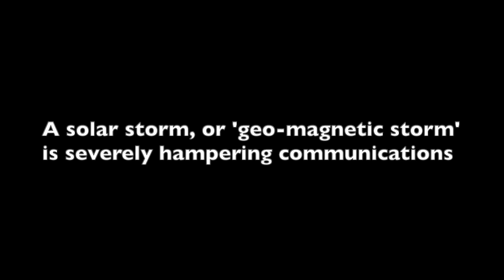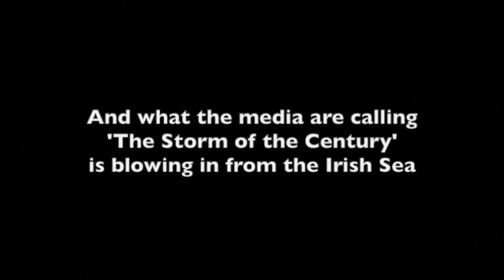RANK: A Halloween Tale from Paradise Heights, Blackpool Grand 23/24/25 October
From the writer & director of The Haunting of Blaine Manor

It’s Halloween in Paradise Heights, a night where all hell will break loose. A solar storm is playing havoc with communications, and what are the strange voices heard coming through the radio at the local taxi rank, Lucky Cabs? What are the strange apparitions being reported? Who is the mystery caller wanting a cab to a house in Paradise Heights, a house burned down all those years ago? And what is that eerie wailing heard on the wind?

Business for Lucky Cabs has never been quieter. Lisa MacGeehan, the boss of the small taxi firm, is learning the cost of her decision to ‘turn grass’ in the wake of a local gangland shooting. Her business is being boycotted by the community under the orders of a local gangster. As intimidation from the local street gangs escalates and events begin to spiral out of control, Lisa realises integrity has a price, and it could cost much more than her business. With the local police trying to quell a full scale riot, and Death quite literally stalking the streets, the rank is cut off and in the dead of night a ghost from the past is watching and waiting.

Written & directed by Joe O'Byrne

 *Age 16 plus due to adult language and themes.*

Reviews:

It was a beautiful piece of work. Gripping, moving, woundingly well acted, particularly by remarkable lead actress, Jeni Williams, man she was brilliant. The whole cast were…it deserves to run and run. And run. Jim Cartwright has got some serious competition in the local playwright states.  Steve Balshaw, GrimmFest

O’Byrne’s latest creation – and possibly his best…maintains an almost unbearably tense atmosphere. It’s all grounded by O’Byrne’s language however, his ear for authentic voices rooting all his work in realism and an authentic world we all recognise. His characters are tough yet romantic, grounded and believable. With names and faces reoccurring throughout the different stories of Paradise Heights, you get a real sense of depth and thought.  Aaron Lavery, The Manchester Metro

The strength of this production as with most of O’Byrne’s pieces lies in the writing, as he has a style that juxtaposes sharp dry humour with searching and searing dialogue.  whatsonstage.com

This is hardcore drama of the first degree. The Salford Star

*This is a stand alone tale like all of the Tales from Paradise Heights plays, you don't have to have seen the others to enjoy this production.

Posters/Animation/Imagery: Darren McGinn
Sound: Justin Wetherill